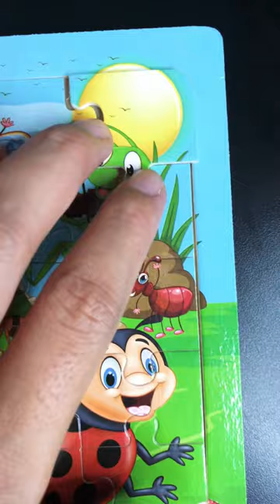Animal's !! do u like animal's ?🐞🦋